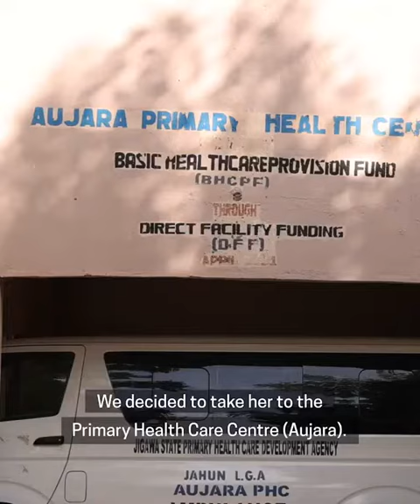Access to maternal healthcare in Nigeria: Zainab's testimony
Nigeria is the third country in the world, after South Sudan and Chad, where a woman is most likely to die giving birth, according to the World Health Organisation. With an average of more than 1,000 maternal deaths per 100,000 live births each year, Nigeria is far from the global target for 2030 of less than 70 maternal deaths per 100,000 live births, as set under the UN Sustainable Development Goals.

Zainab lost her sister-in-law, Hafsat, due to birth-related complications. She shares her tragic experience.